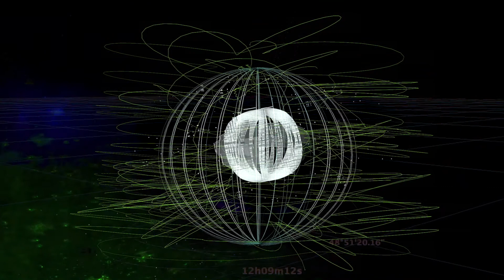Meridian - Au Revoir Hands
Meridian is the second track from the debut album 'Hemispheres' by Au Revoir Hands - an album about the sea, navigation and voyage. Meridian was initially written in London. after a trip to Greenwich where lines of longitude and Greenwich Mean Time (GMT), starting with the Prime Meridian for time zones on earth begin. Our friend and wonderfully talented artist Paul Fletcher has done a beautiful job creating this visual.

Visual: Paul Fletcher

(With deep thanks to Paul Fletcher for his stunning visual work here. Please check out Paul's incredible work and practice further